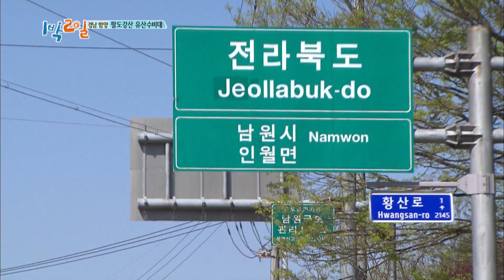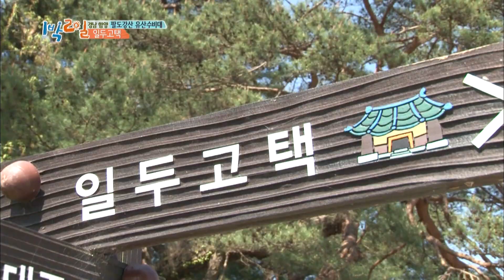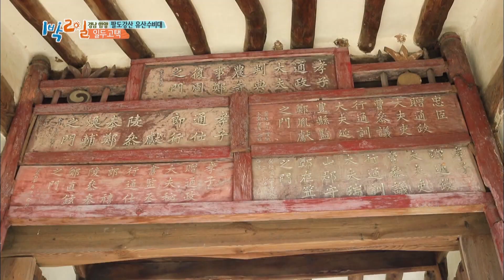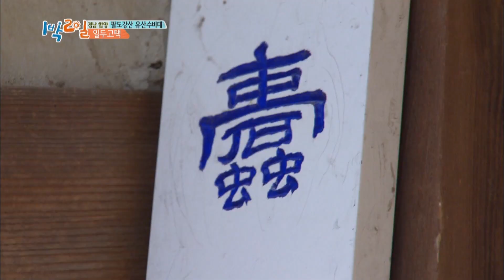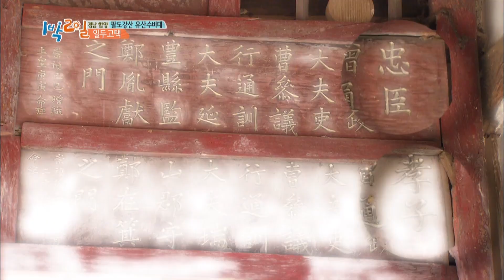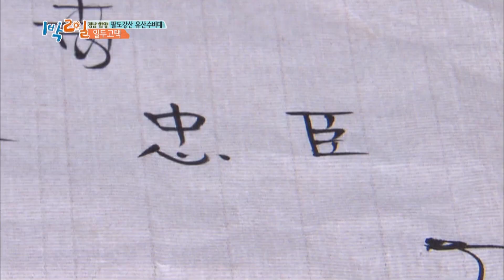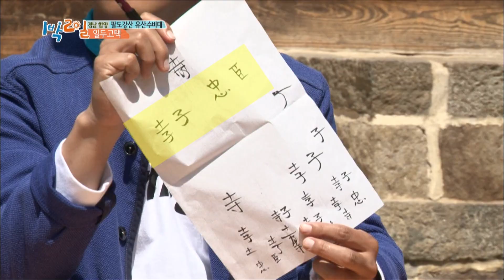12 year old Gugak girl loves Yook Sung-Jae from BTOB! [2 Days & 1 Night - Season 3 / 2017.05.14]